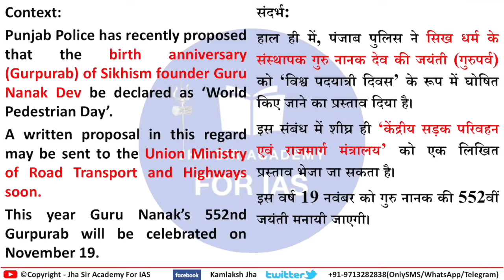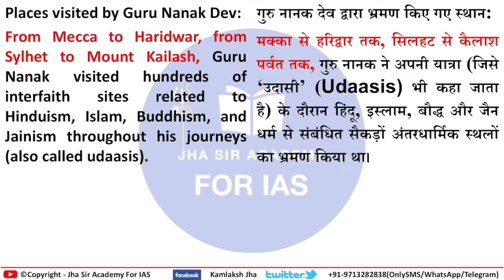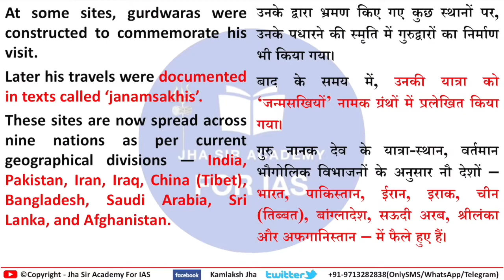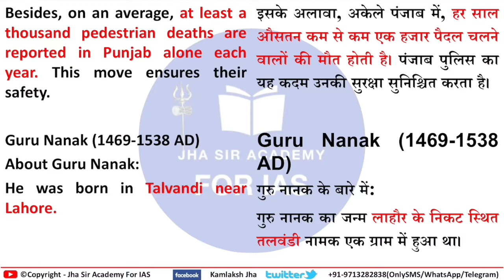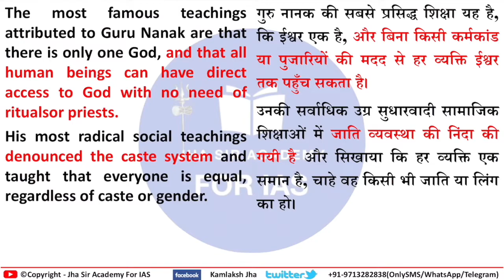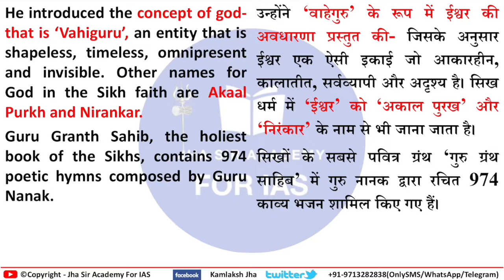Why is Guru Nanak Dev considered the world’s most notable and revered pedestrian? | About Guru Nanak